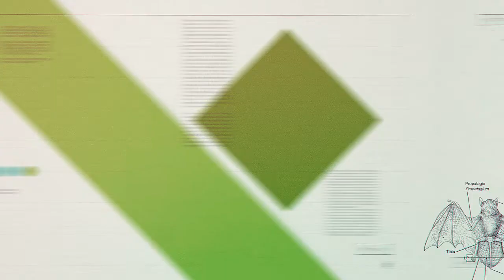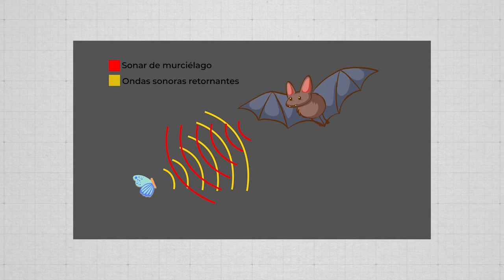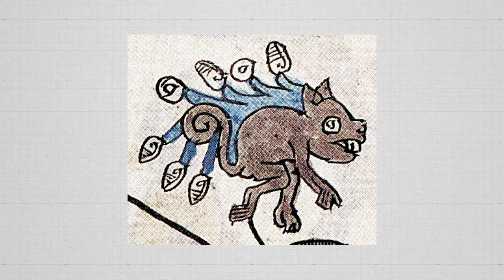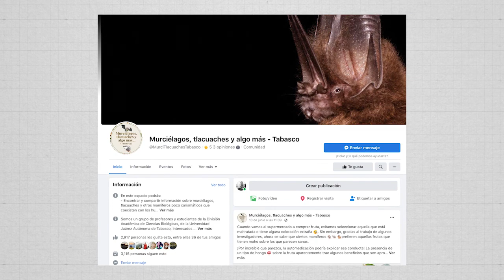Conservación de Murciélagos y tlacuaches: dos especies incomprendidas - Conecta Ciencia Ep 02 🦇🌳🦡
En este episodio el Dr. Rafael Ávila, la Dra. Alba Rodas y su equipo de colaboradores nos muestran cómo dos animales que brindan importantes servicios ambientales a los ecosistemas y que requieren de la conciencia colectiva para su cuidado, son incomprendidos por los mitos que giran a su alrededor.